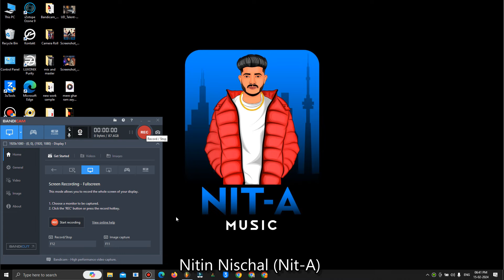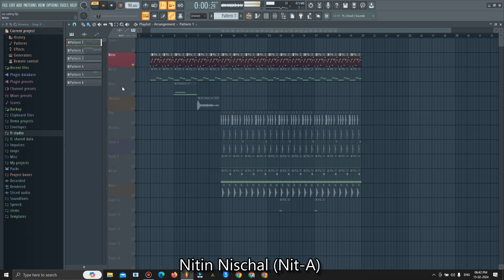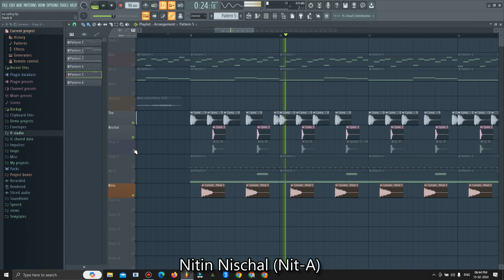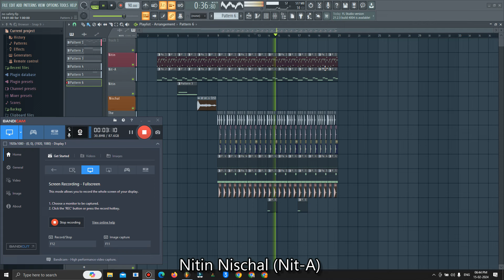Shubh - Safety Off | Music Breakdown | FL Studio Deconstruction | Nitin Nischal (Nit-A)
shubh safety off fl studio deconstruction - still rollin x shubh fl studio deconstruction video | music breakdown | nitin nischal (nit-a).. cheques x shubh fl studio deconstruction video | music breakdown | nitin nischal (nit-a). shubh king shit fl studio deconstruction .
still rollin x shubh fl studio deconstruction video | music breakdown | nitin nischal (nit-a).